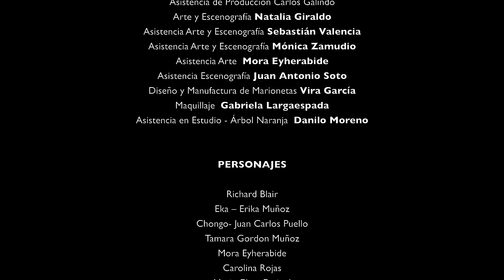Sidestepper - Magangué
En Estreno el nuevo video de Magangué / The premiere for the new Magangué video.